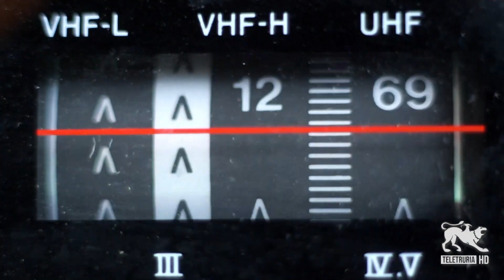#9:10 di Teletruria 13/06/2023